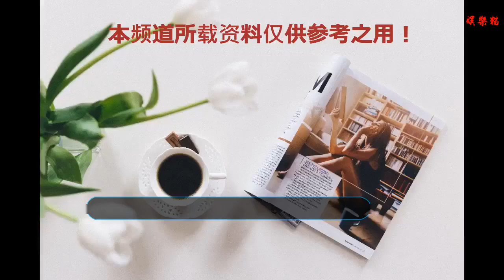趙麗穎我想你了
穎寶真的想你了。明天就是8月份了，聽說你的新劇會在8月份上映。?心里有點迫不及待，盼望著每天見到你，不管是上班還是上學。一下班或者放學就能看到你。對你那種不叫愛情、不叫親情，也不叫友情。是一種超越任何情感的信仰。??從來沒有覺得你漂亮和是心中的女神。就像眾多人那些齷齪思想去褻瀆你。?很多人說你追星不就是看著它好看并且火嗎？我可以毫不猶豫的告訴你，我喜歡趙麗穎那會兒他一點兒都不火，甚至還被罵guenui出娛樂圈。?喜歡她是一種骨子里發出的喜歡，喜歡她是不自覺的看她所有的作品，喜歡她是不自覺的關注她所有動態，喜歡她是不自覺的保存她的壁紙，喜歡她是不自覺的宣傳她。?我沒有懼怕任何一個人，說你追星，原來喜歡趙麗穎。反而我覺得是一種驕傲。我喜歡她的堅強，我喜歡她的剛正不阿，我喜歡她的為人，我喜歡她的說話方式，我喜歡她的穿著，我喜歡她的發飾，我喜歡她嬌小的身軀，我更喜歡她受傷還繼續拍戲的努力。?今天是月末我沒有過多的流量。幾天沒發文，也是這個原因，但是我忍不住我就是想你。??